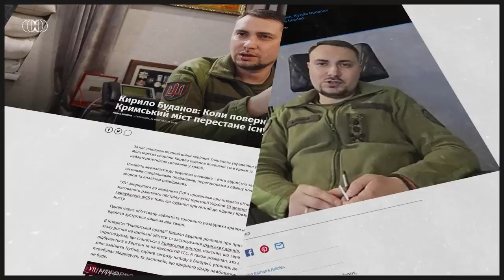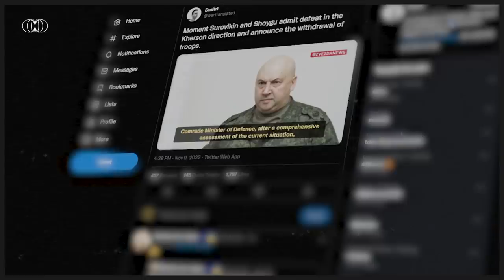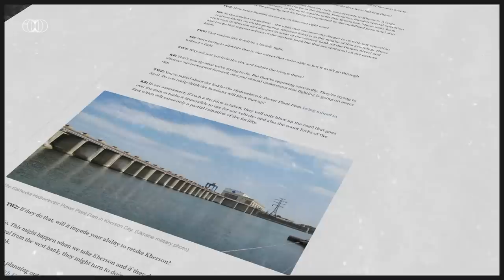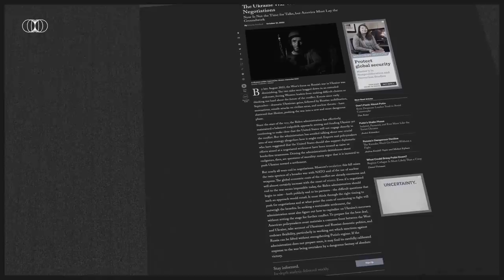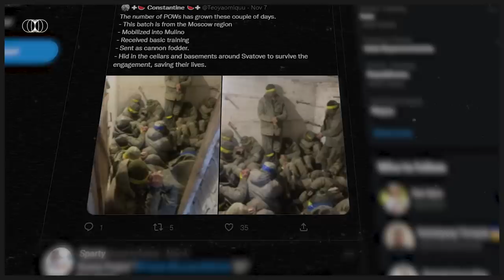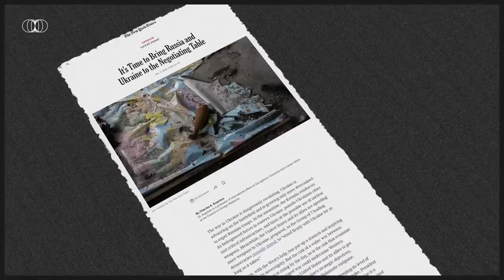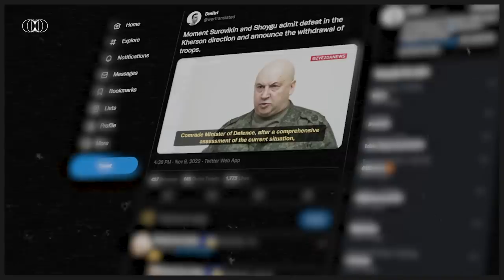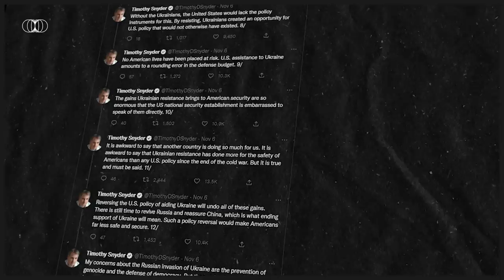How And When Will the War in Ukraine End?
Many of us wonder how and when will the war end.

Welcome to the Special Report.

Research & analysis: Hubert Walas
Video production: Hubert Walas
Voiceover: Hubert Walas
3D photo animations: Bartłomiej Hurko